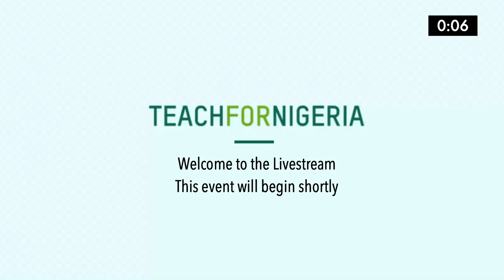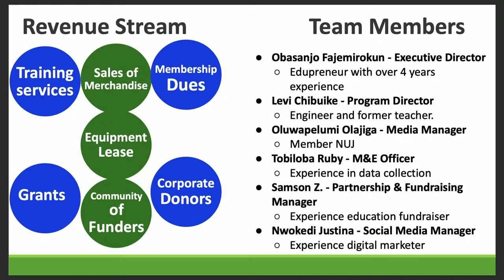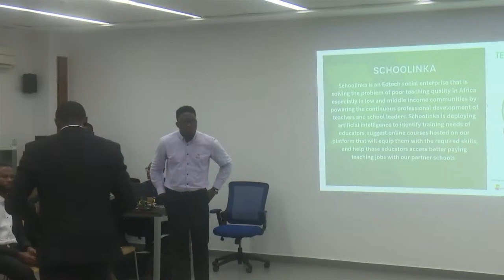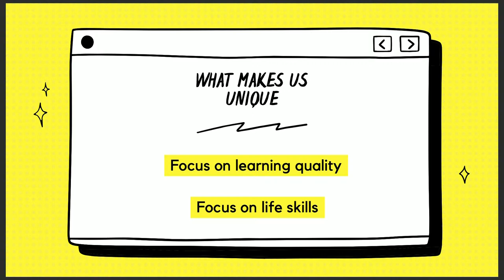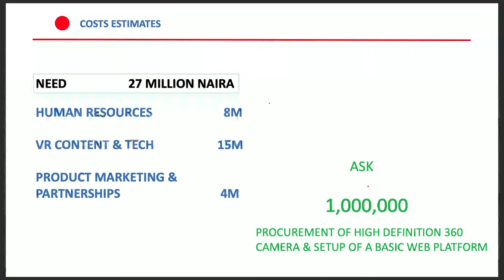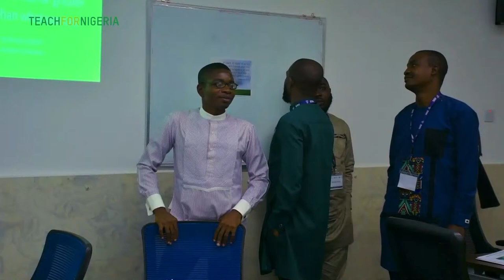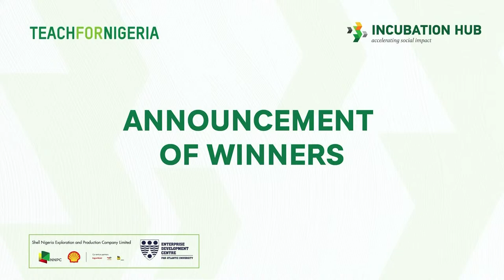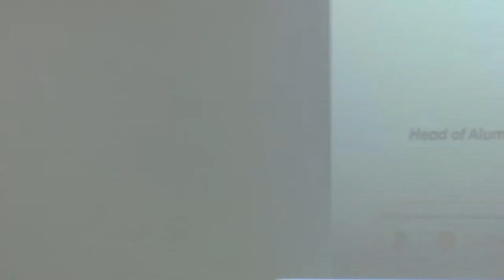Final Pitch Competition | 2022 Incubation Hub | Teach For Nigeria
Watch innovators pitch at the finals of the 2022 Incubation Hub programme.